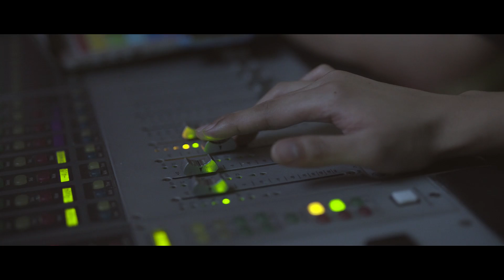Falling Hard - မိစန္ဒီ ft.သန့်မြတ်,ကောင်းထက်,ချောစုနန္ဒာ (Music Video) (သတ္တိခဲ Album)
Artist - @MiSandi  ft.Thant Myat , Kaung Htet , Chaw Su Nandar
Composer - Mi Sandi

This is the new version of FALLING HARD music video. Recreation with my fans who won at the karaoke competition of my song.